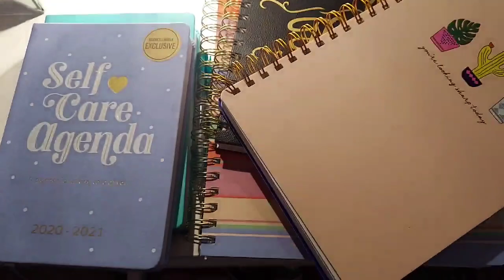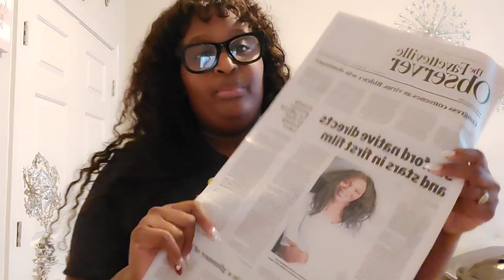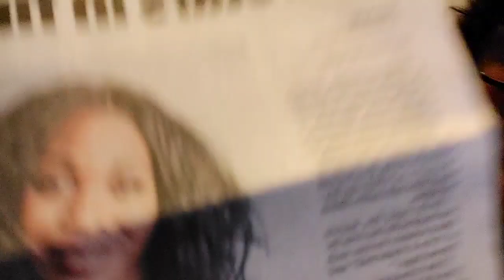Salome Emani thinks I'm playing with her! Family Vlog | How to set goals for 2021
Salome Emani thinks I am playing with her ya'll! Check out my family vlog and learn how to set goals for 2021!

Terrydionne_ Instagram
Terry Dionne Facebook

Age 41